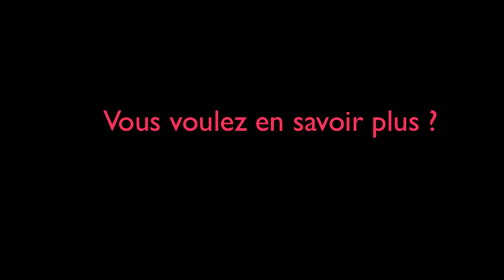Marie-Pierre Boucher à l'Université populaire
Marie-Pierre Boucher (FNEEQ-CSN) interviendra dans l'atelier portant sur l'Université Inc. lors du Forum Social des Peuples et de l'Université populaire des NCS. À ne pas manquer!